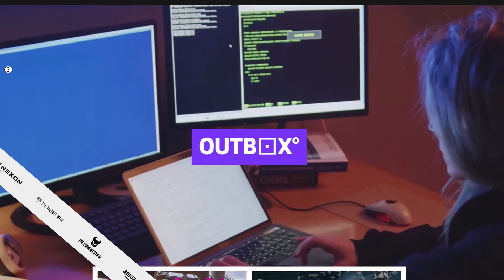Chill Game; Zen Garden The World After Apocalypse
Terra Nil is a reverse city builder about ecosystem reconstruction. Turn a barren wasteland into an ecological paradise complete with different flora and fauna. Then clean up, leaving the environment pristine. Subverting the builder genre, Terra Nil is about the restoration of a ravaged environment.

Terra Nil, from eco-warriors Free Lives (Broforce) and recycled publisher Devolver Digital, presents players with the task of environmental rejuvenation.
The phases of wasteland reclamation
Begin with the water system, slowly purify the soil, and cultivate pioneer greenery. Embark on more ambitious tasks, restore biodiversity, fix the climate, introduce wildlife, and finally recycle all the structures you used to get there, leaving the environment pristine.
Unique, procedurally generated maps
Each region of the game has its own flavour and procedural generation palette. Yet even within a region, no two playthroughs will be the same.
Picturesque landscapes
Navigate sprawling, verdant, hand-painted environments where everything but the rocks move and breathe. A meditative soundtrack and stunning audio palette will accompany your efforts.